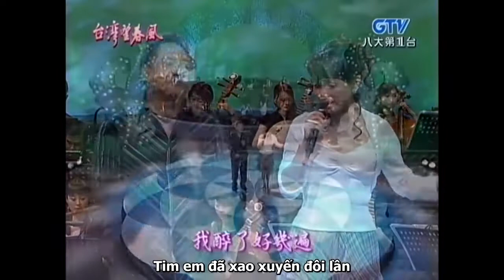Thăm nhau mùa xuân - Thái Hạnh Quyên & Di Hiếu Vinh ♪《拜訪春天》• 蔡幸娟 & 施孝榮